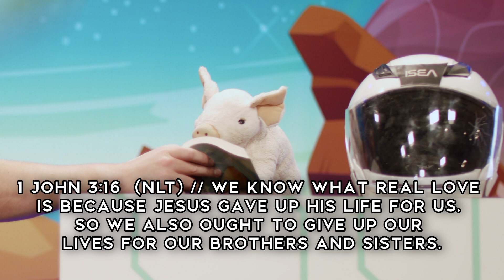Lesson Week 11